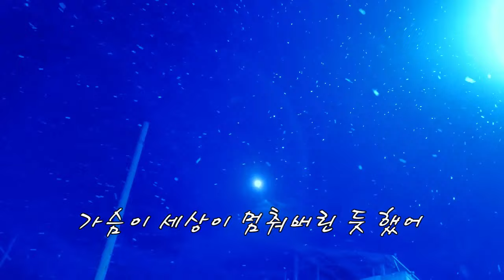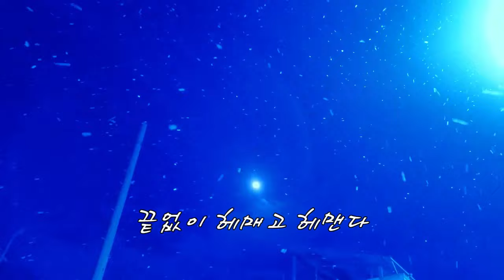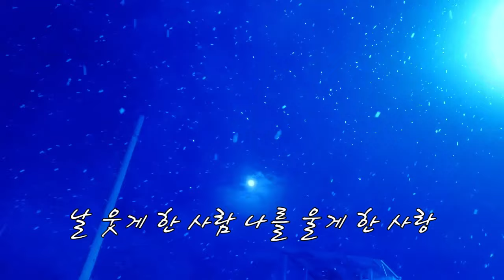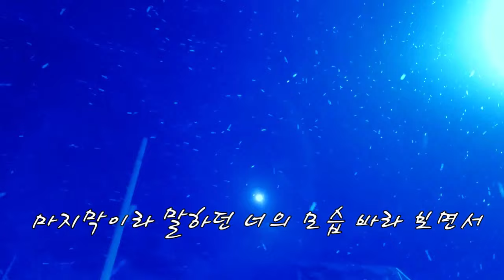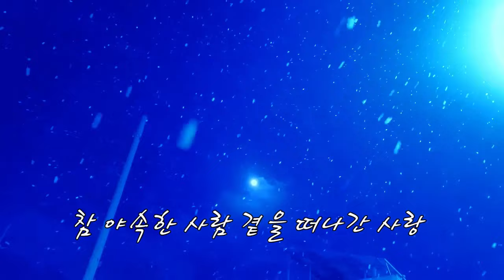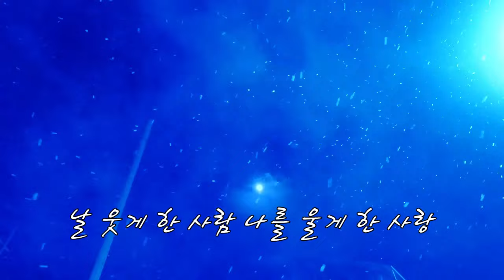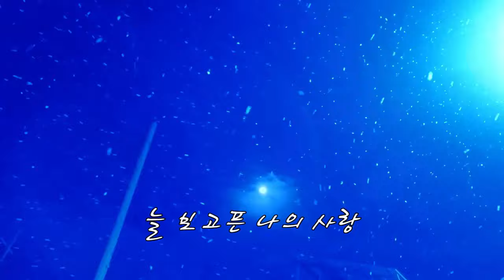유해준 히트곡 왜 이렇게 난 니가 보고 싶은지 가사 1시간반복듣기Korean Song Haejun Yoo - Why I Miss You So Lyrics 1 hour,韩国人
유해준나에게그대만이 유해준 노래 유해준콘서트 유해준 은하수 유해준 (당진) 유해준 나에게 그대만이 유해준 노래모음 유해준 내 소중한 사람에게 유해준 왜 이렇게 난 니가 보고 싶은지 유해준 미치게 그리워서 유해준 콘서트 유해준 내 소중한 사람에게 악보 유해준 나에게 그대만이 악보 유해준 너를 못잊어 유해준 가수 유해준 단 하나의 사랑 유해준 그대바보 유해준 미치게 그리워서 악보 유해준노래 유해준 나무위키